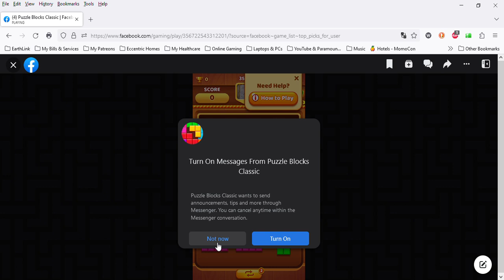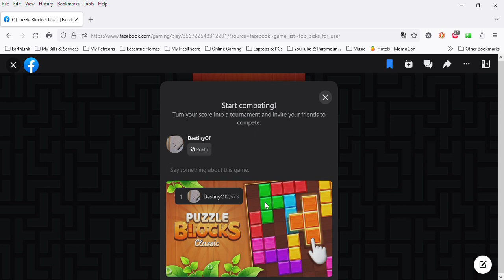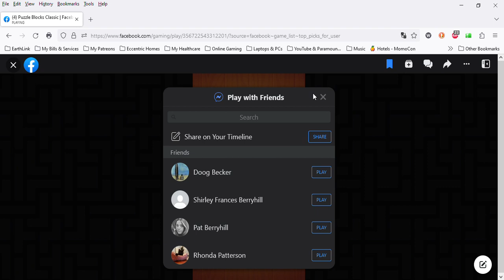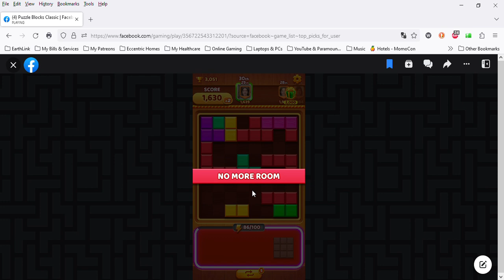SlowPCGaming Puzzle Blocks Classic 07-23-2023 001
I found this on Facebook Games.  I thought it would be like another block puzzle game that I like to play on my smartphone.  The key difference with this version is you have to use all the pieces assigned to you before you can get new pieces.  It seemed like no matter what I did I always got a shit turn of events.  Bad choices or rigged game?  You do progress through the game even after losing.  Plus it keeps a running tally of your top score with current achievement level.  These help to push you higher into the rankings.  But so far it looks like each time you start a new game it is from zero level.